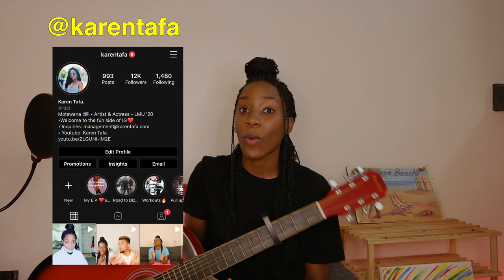Jennie Solo & How You Like That (Blackpink Mashup Cover) | 11.5K Karebears ❤️🤯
Karen Tafa